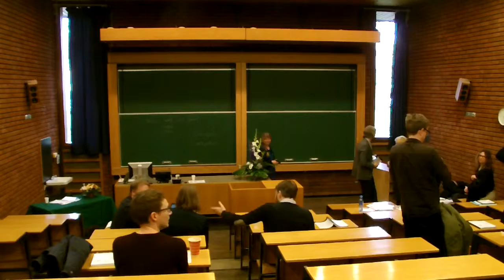Jacobs Ph.d. forsvar, 2. del af 4.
Disputas: From Duty, for Happiness. Authority and Value in Kant’s theory of Practical Reason.